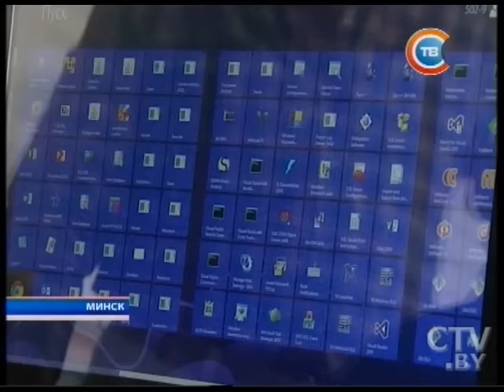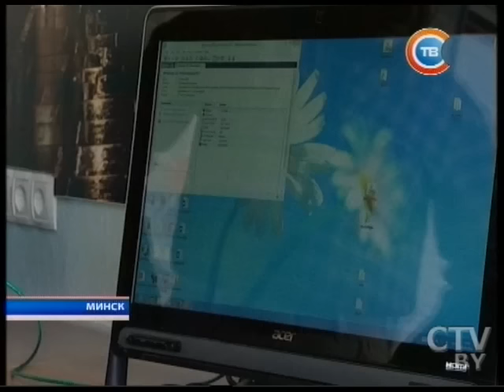Минский студент с ограниченными возможностями взял «бронзу» на конкурсе во Франции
Минский студент с ограниченными возможностями взял «бронзу» на конкурсе профессиональных навыков во Франции